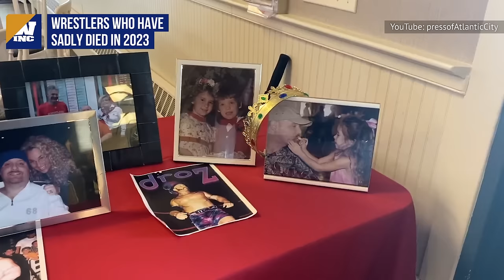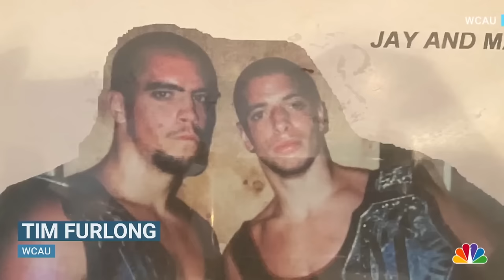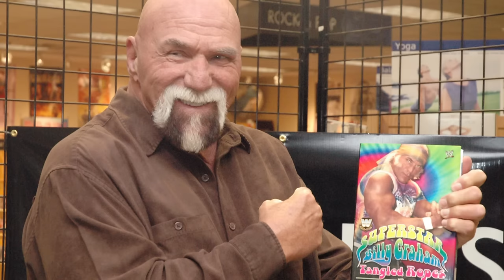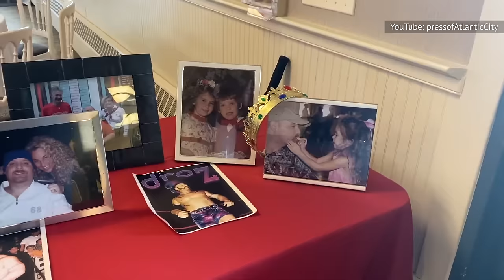Wrestlers Who Sadly Died In 2023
Some true legends of the wrestling ring went to their final rest in 2023, many of them far too young. Fans will surely never forget them.

Bray Wyatt | 0:00
Jay Briscoe | 1:40
Terry Funk | 3:02
The Iron Sheik | 4:20
'Superstar' Billy Graham | 5:29
Bushwhacker Butch | 6:34
Darren 'Droz' Drozdov | 7:30
Lanny Poffo | 8:22
Jerry Jarrett | 9:11
Mike 'Mantaur' Halac | 9:58